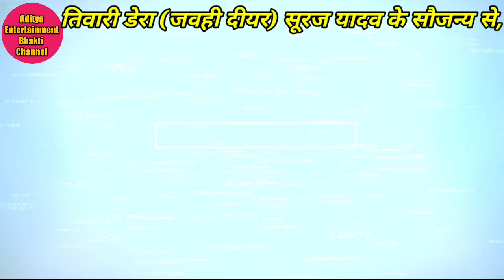Harikirtan/ Shivanand Yadav(9005875506)// By Aditya Entertainment